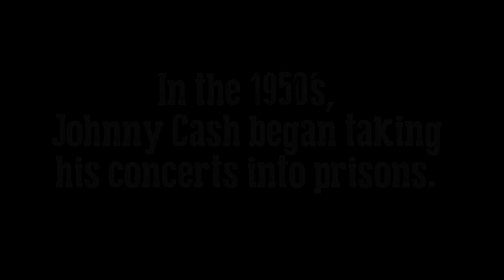Ring of Fire - Prison Invasion